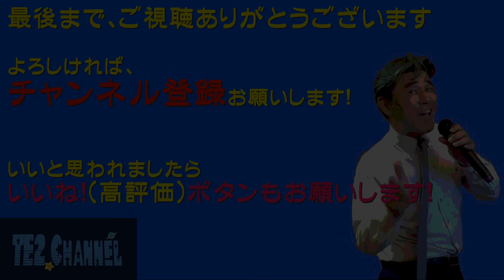すずめの涙（桂銀淑）Cover by TE2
以前、真田ナオキさんが歌っていたのをみまして、自分も歌ってみました。
キーを少し変えましたが、高音キツイ（笑）